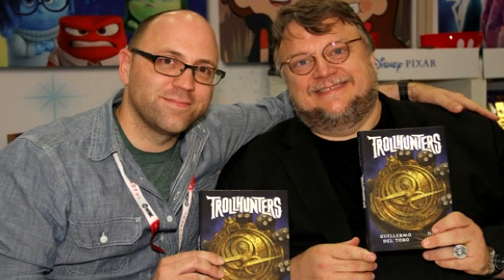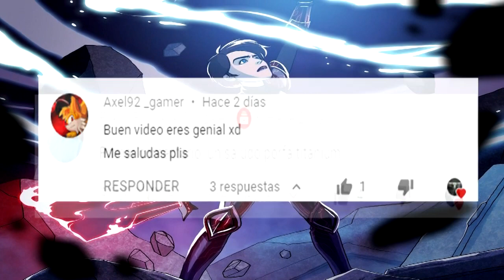Trollhunters: Relatos de Arcadia - TitaniumReviews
Hola gente, hoy venimos con un video corto pero muy informativo recomendando una excelente serie de la cual quede enamorado, espero lograr animarte a que tu tambien la veas, comenta que te parecio si ya la viste y nos vemos en el siguiente video :D
Canciones: